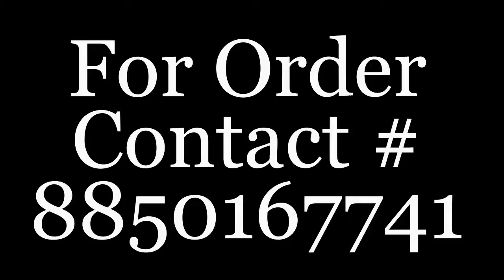Brand Makeup Products With Cheap Price | Buy Online Makeup Product | Nazneen Merchant